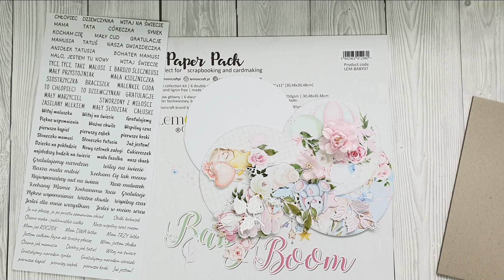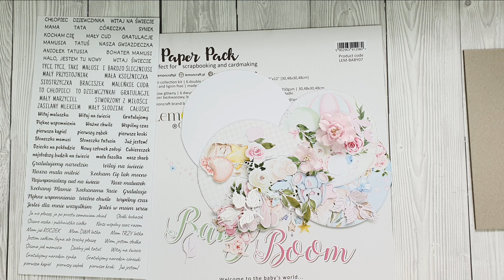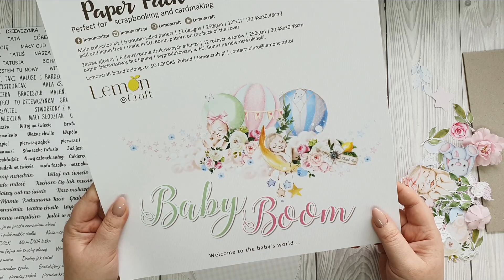Kartka na okrągło. Dziecięca. Roczek SCRAPBOOKING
Witam się z Tobą w tym nowym tygodniu. U mnie za oknem prawdziwa zima: mrozik i mocno zasypało śniegiem. Cieszę się więc, że natrafiła mi się okazja wykonania kartki na roczek. Dziecięca, słodka, radosna i co najważniejsze różowa.
Pomyślałam więc, że dotkniemy tematu kartek o nietypowym kształcie. Tak właśnie powstała karteczka okrągła.
Bardzo jestem ciekawa, czy lubisz takie inne kształty kartek? Nie tylko kwadrat, czy prostokąt. Koniecznie napisz 😊

Pozdrawiam,
Asia
Joanna